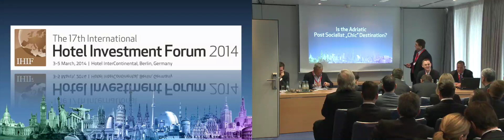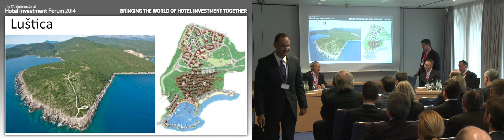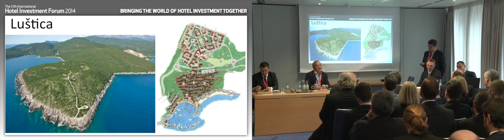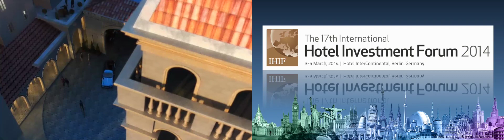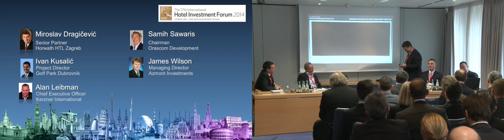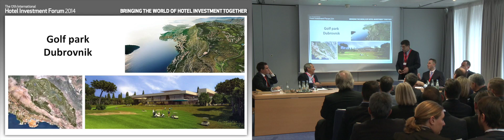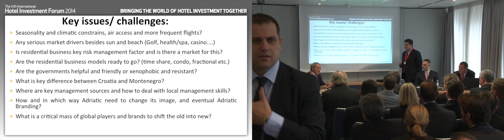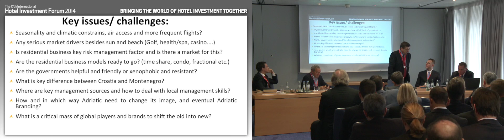IHIF2014 04032014 Session 1